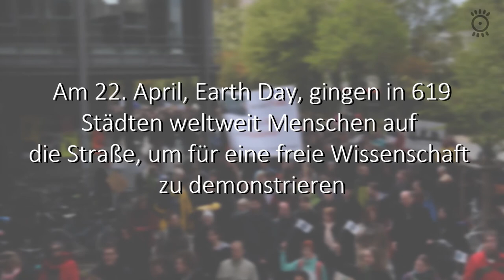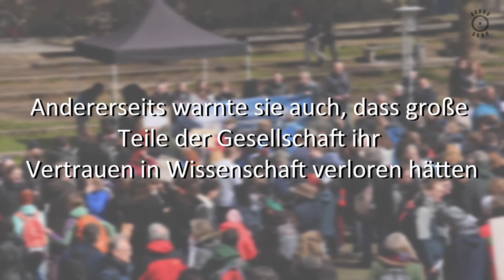March For Science - Eindrücke